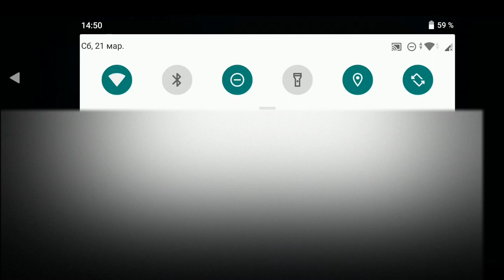ФЕСТИВАЛЬ ФЕСТИВАЛЕМ А САКУРА НЕ ЖДЕТ. ПРЕСТИЖНЫЙ РЕЖИМ. - Shadow Fight 3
Оптимизация: shadow fight 3, shadow fight,, nekki, shadow fight 3 обзор, shadow fight 3 играть, shadow fight 3 скачать, shadow fight 3 android, бой с тенью, shadow fight 3 chapter 7, shadow fight 3 прохождение, shadow fight 3 андроид, shadow fight 3 взлом, shadow fight 3 финал,, shadow fight 3 best weapon, sf3, баги shadow fight 3, shadow fight 3 первый взгляд, shadow fight 3 google play, shadow fight 3  крутое, оружие, открытие, обзор, династии, shadow fight 3 guardian dragon, banzai games, shadow fight 3 best faction, shadow fight 3 final chapter, шлемы, летс плей, shadow fight 3 pvp beta, shadow fight 3 глава 7, легиона, вестников, лучшие игры для android, взломанные игры для android, топ 7 игр для android, топ 10 игр для android, shadow fight 3 , ивент, иайдо, глефа, копье, катана, бои, вестники, драки, булавы, легион, игровой android фреш, игродень, скачать новые игры для андройд, режим, престижный, бесплатные игры для андройд, шадоу файт 3 7 глава, shadow fight 3 zipper, shadow fight 3 зиппер, shadow fight 3 босс, shadow fight 3 новый босс, shadow fight 3 легендарный сундук, бой, sf3 contest, shadow fight 3 легендарные паки, shadow fight 3 легендарный предмет, шадов файт 3, shadow fight 3 grand menace of the swrams event, крутилкины, титан, прикольный голос, shadow fight 3 глава 7 финал, shadow fight 3 chapter 4 final boss, бой с тенью 2, шедл файт 2, shadow fight 3 bosses, shadow fight 3 new bosses, фракции, шлем, techzamazing, shadow fight 3 chapter 3 trailer, shadow fight 3 chapter 3 ipad, techzamazing videos, shadow fight 3 legendary, shadow fight 3 chapter 7.2 new weapons new locations and release date predictions, nonstop gaming, shadow fight 3 chapter 3 iphone, shadow fight 3 chapter 3 ios gameplay, shadow fight 3 chapter 3 android, shadow fight 3 chapter 3 game, shadow fight 3 chapter 3, shadow fight 3 chapter 3 ios, shadow fight 3 chapter 3 gameplay, shadow fight 3 chapter 3 android gameplay, shadow fight 3 chapter 3 mobile, shadow fight 3 menace of the swramps, shaodw fight 3 chapter 7.2, pvp режим shadow fight 3, recommended, iaido katana, пвп режим шадоу файт 3, обновление 1.19 shadow fight 3, dragon fight, stick fight, shadow battle 2, сундуков,, катану, глефу, 7 глава шадоу файт 3, седьмая глава shadow fight 3, паков, 7 глава shadow fight 3, бустерпаков, начало седьмой главы shadow fight 3, глава 7 часть 1 shadow fight 3, хэллоуин, shadow fight 3 хэллоуин, nekki, chapter 7 part 2, sf3, shadow fight 3, shadow fight 3 chapter 7, shadow fight final boss, shadow fight, shadow fight arena, shadow arena, shadow fight pvp, june marathon, shadow fight 3 max power, shadow fight 3 best weapon, shadow fight 2, nsg, sf3 shadow, shadow boss, shadow fight 3 legendary dadao, fates end, shadow fight 3 new weapon, halloween, creepy party, shadow fight 3, шадов файт 3, shadow fight 3 прохождение, shadow fight 3 скачать, shadow fight 3 андроид, shadow fight 3 новый босс, shadow fight 3 хеллоуин, shadow fight 3 босс, shadow fight 3 mod, shadow fight 3 читы, shadow fight 3 обзор, shadow fight 3 играть, shadow fight 3 прохождение на русском, shadow fight 3 google play, shadow fight 3 финал, shadow fight 3 на русском, бой с тенью, прохождение, nekki, game fighter, shadow fight 3 event, shadow fight 3 new event,  обзор, обнлвления, сетов, способностей, как играть, топовое, самое, новое, видео, с озвучкой, династии, легиона, вестников, открытие, легендарных, эпических, уникальных, бустерпаков, сундуков, марафона, наград, как пройти, босса, главу, лучшее, самое, топовое, крутое, видео, прохождение, тяжелое, событие, в игре, бой с тенью, топ игр, файтинг, главы, босса, как играть, как пройти, как победить, дуэли, чем лучше, перки, приемы, катана, иайдо, обзор, гайд, легендарные, эпические, сундуки, открытие, для прохождения, топ сет, легиона, династии, вестников, shadow fight 3 june plane, shadow fight 3 june's plane, chapter 7.2, june`s plane, chapter 7 side effect event, shadow fight 3 marathon, ивент урок дракона, как пройти ивент урок дракона, обзор, обнлвления, сетов, способностей, как играть, топовое, самое, новое, видео, с озвучкой, династии, легиона, вестников, открытие, легендарных, эпических, уникальных, бустерпаков, сундуков, марафона, наград, как пройти, босса, главу